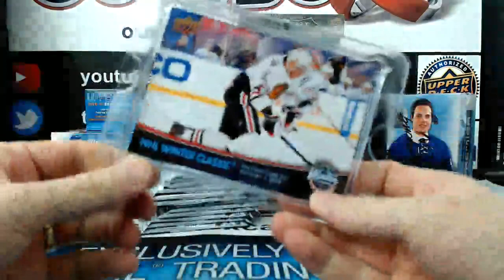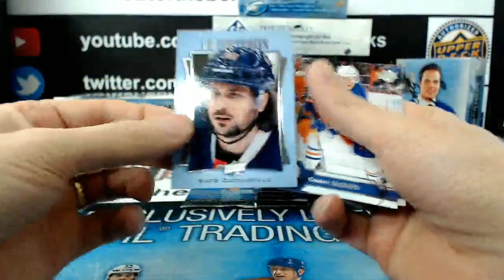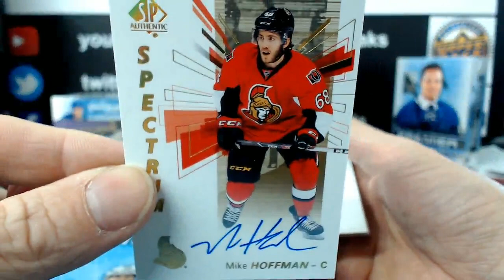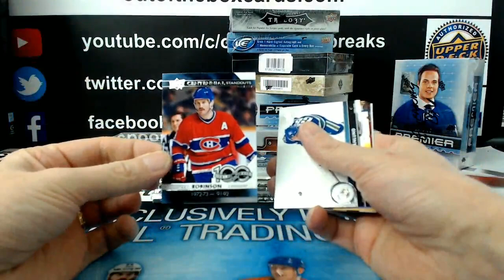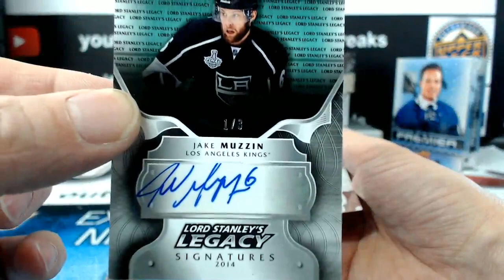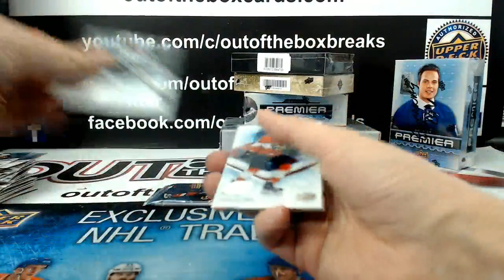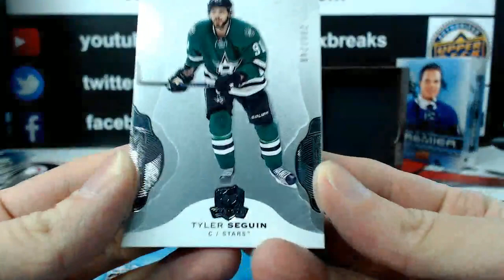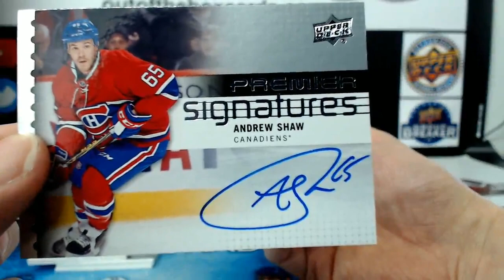Outoftheboxbreaks Break #3847 12 BOX HOLIDAY MIXER TEAM BUY